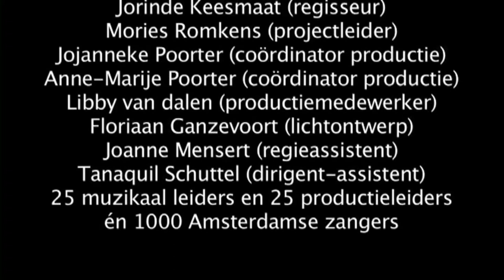1000 Stemmen in Carré - The making of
Duizend stemmen in Carré van Merlijn Twaalfhoven: op zaterdag 8 september, het eerste weekend van het 125-jarig jubileumseizoen van Carré. Tijdens het kleurrijke muziekspektakel Duizend Stemmen in Carré onder leiding van Merlijn Twaalfhoven, staan 25 solisten centraal met elk 20 tot 50 amateurzangers.
Op zaterdag 8 september maakte Merlijn Twaalfhoven met 25 eigenzinnige solisten van alle leeftijden, zangstijlen, culturen en wijken uit Amsterdam een zangvoorstelling waarin de stem van de stad weerklinkt. Elke solist is gekoppeld aan een zanggroep. In de aanloop naar het concert geeft elke solist leiding aan 20 tot 50 enthousiaste amateurzangers in een intensief voorbereidingstraject dat zichtbaar is in een specifieke buurt van Amsterdam. Zo wordt de hele stad van Noord tot Zuid en van Oost tot West vooraf betrokken bij dit spektakel. Alle 1000 zangers komen op 8 september bijeen: buiten op bruggen, vanaf de balkons, in de foyers en verspreid door de zaal.